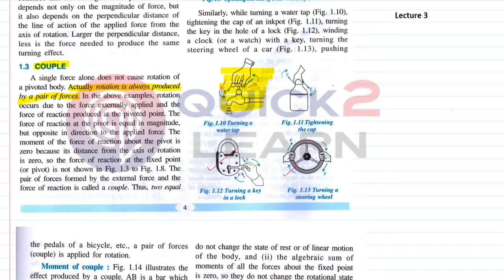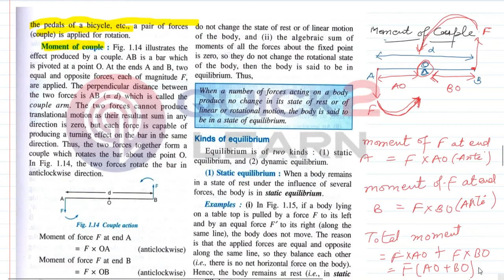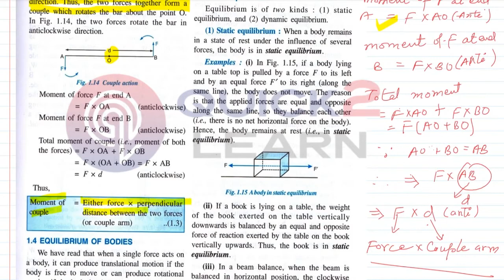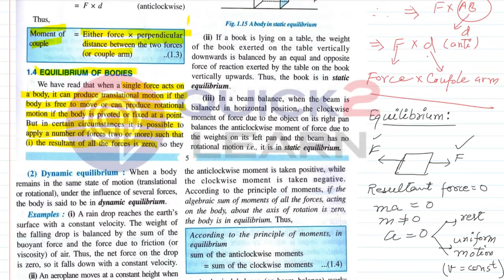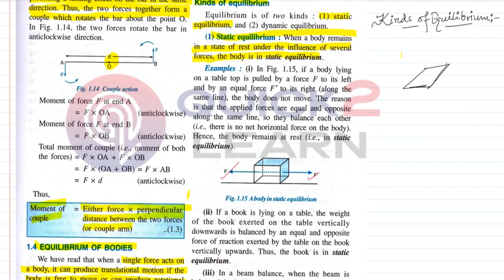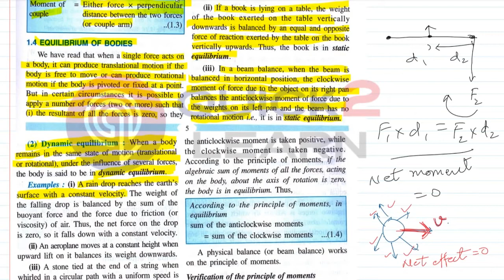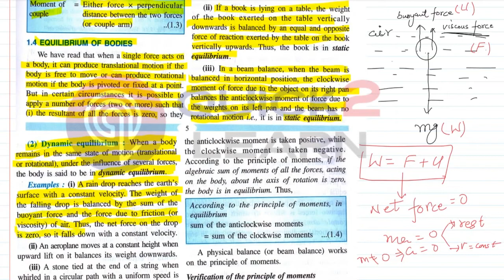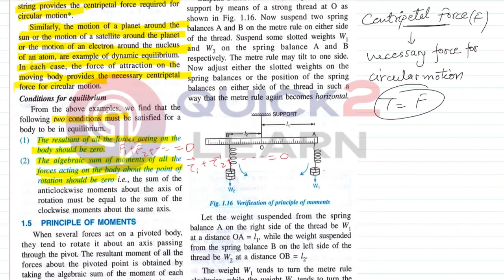ICSE X PHYSICS CH-1(FORCE)|icsexphysics|icse10physics|selinaxphysics|selina10physics|LECTURE-3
Here basic concepts and questions are explained and various examples are also explained to understand the concept of physics chapter1 Force at Quick 2 Learn. These concepts are essential for the preparation of any competitive exam (NEET, NDA, IIT etc) try to comment also in comment section for further improvement, we always try to give our best to the students.
1. Force
(i) Turning forces concept; moment of a force; forces in equilibrium; centre of gravity; [discussions using simple examples and simple numerical problems]. Elementary introduction of translational and rotational motions; moment (turning effect) of a force, also called torque and its cgs and SI units; common examples - door, steering wheel, bicycle pedal, etc.; clockwise and anti-clockwise moments; conditions for a body to be in equilibrium ( translational and rotational); principle of moment and its verification using a metre rule suspended by two spring balances with slotted weights hanging from it; simple numerical problems; Centre of gravity (qualitative only) with examples of some regular bodies and irregular lamina.
(ii) Uniform circular motion. As an example of constant speed, though acceleration (force) is present. Differences between centrifugal and centripetal force.
(ii) We will solve all the intext questions given in between the chapter.
(iii) We will solve all the questions of the exercise given at the end of the chapter.
(iv) We will solve all the previous year board questions.